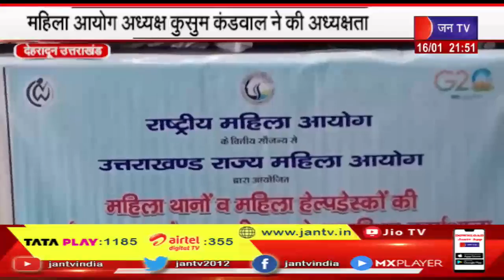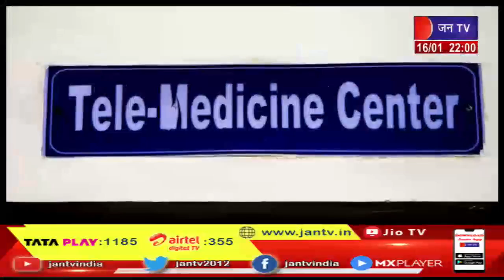Uttarakhand | Uttarakhand News Bulletin 09 . 30 PM Dated 16 Jan 2023 | JAN TV